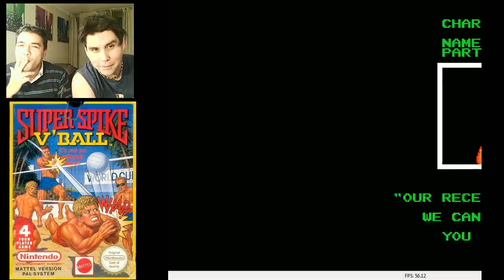SUPER SPIKE VBALL!!! FIRST BLOOD!!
Junto a marcelo creyendo que ganaríamos a los mas brijidos del juego no lo logramos pero no se pierdan la segunda parte!! estará brutal! xD jajajaj saludos hay unas caras muy chistosas !! jajaja JUEGO CTM! NOTA SI SE QUIEREN CAGAR DE LA RISA MIREN LA REACION DEL MINUTO 30:00